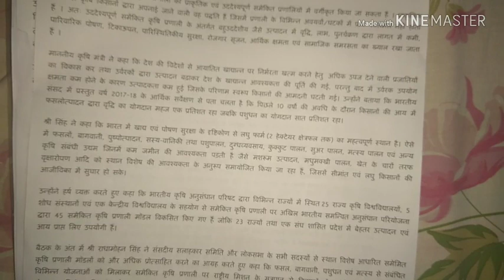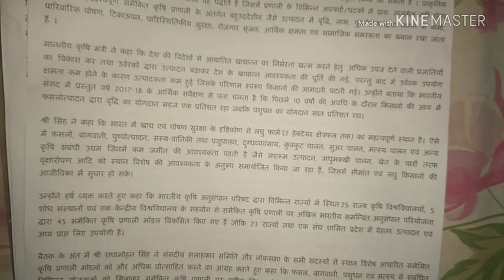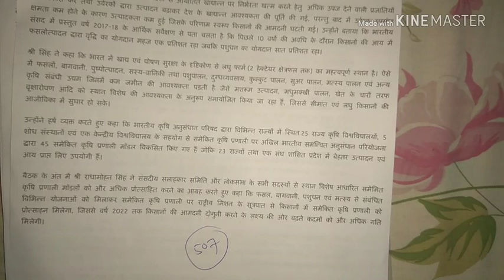PIB Press release किसान एवं कृषि प्रणाली , 90 शब्द प्रति मिनट